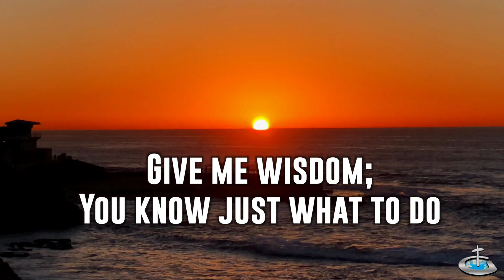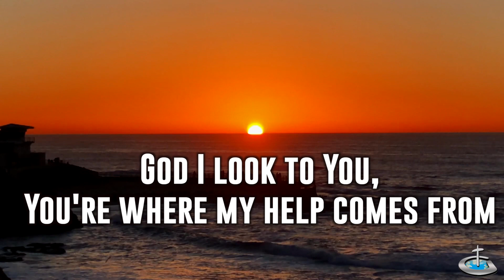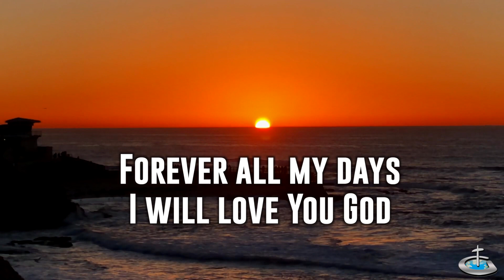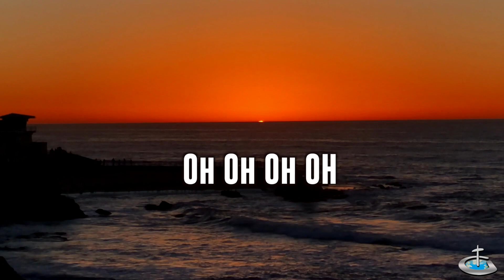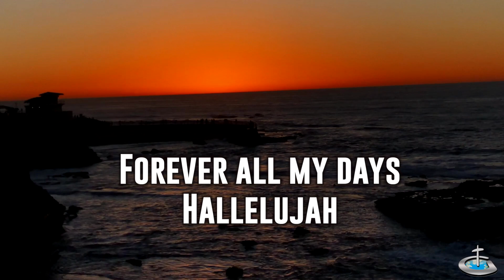God I Look to You (Lyrics) - Bethel (Jenn Johnson); La Jolla Sunset - GraceToday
God I Look to You by Brian Johnson, sung by Jenn Johnson, from the album "Be lifted High"

I won't be overwhelmed
Give me vision to see things like You do
You're where my help comes from
Give me wisdom, You know just what to do

I will love You Lord my strength
I will love you Lord my shield
I will love You Lord my rock
Forever all my days, I will love you God

Hallelujah our God reigns
Forfever all my days Hallelujah

Download our free GraceToday app from iOS or GooglePlay store to receive daily biblical scripture-picture like this.

Video shoot location: La Jolla Sunset, San Diego, California, USA
Video clips copyright : GraceToday